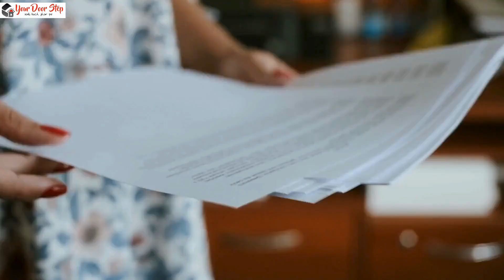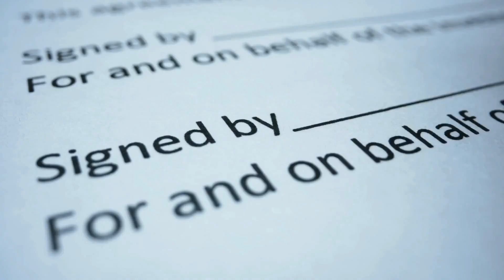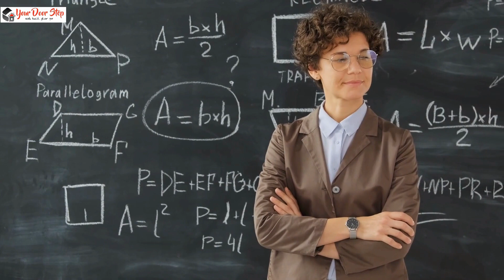नागरी के बर्थ सर्टिफिकेट में नाम कैसे बदलें | Name Change in Birth Certificate in Nagari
आपका स्वागत है हमारे चैनल पर! क्या आप नागरी में जन्म प्रमाणपत्र में अपना नाम कैसे बदल सकते हैं, गजट के माध्यम से, के बारे में एक कदम-से-कदम मार्गदर्शिका की तलाश में हैं? तो आप सही जगह पर आए हैं!

इस विस्तृत वीडियो में, हम आपको नागरी में जन्म प्रमाणपत्र में अपना नाम गजट सूचना के माध्यम से कैसे बदल सकते हैं, इस पूरी प्रक्रिया के माध्यम से चलाएंगे। चाहे आप किसी भी कारण से अपने नाम में त्रुटि सुधार रहे हों, शादी के बाद अपना नाम अपडेट कर रहे हों, या किसी अन्य कारण से, यह वीडियो आपको सभी आवश्यक जानकारी और मार्गदर्शन प्रदान करेगा।

धन्यवाद देखनआपका स्वागत है हमारे चैनल पर! क्या आप नागरी में जन्म प्रमाणपत्र में अपना नाम कैसे बदल सकते हैं, गजट के माध्यम से, के बारे में एक कदम-से-कदम मार्गदर्शिका की तलाश में हैं? तो आप सही जगह पर आए हैं!

धन्यवाद देखन